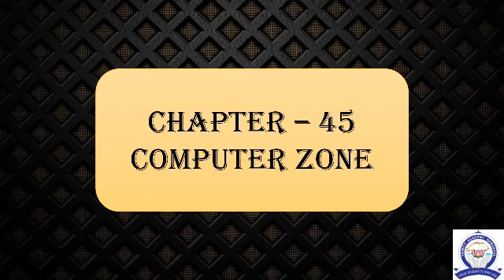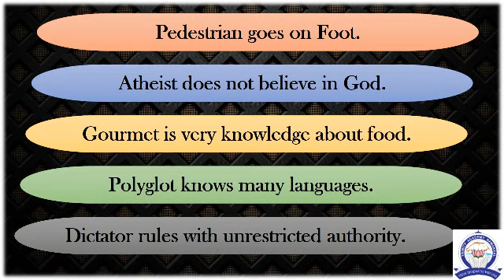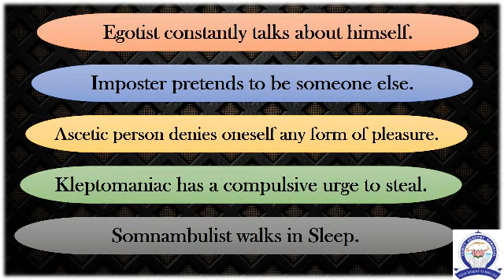7th Gk Ln 45 & 46